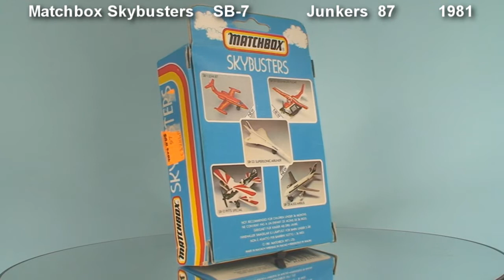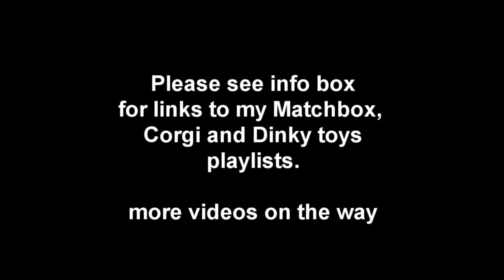Matchbox Diecast 1981 Skybusters Junkers 87 ( Stuka dive bomber)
video copyright robert nichol audioproductions audio copyright robert nichol audioproductions